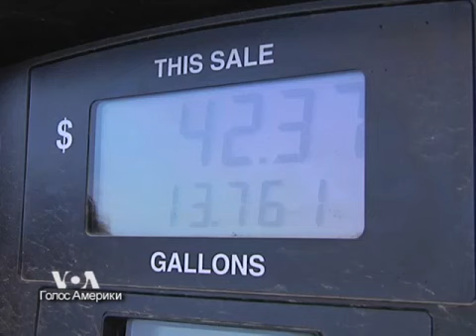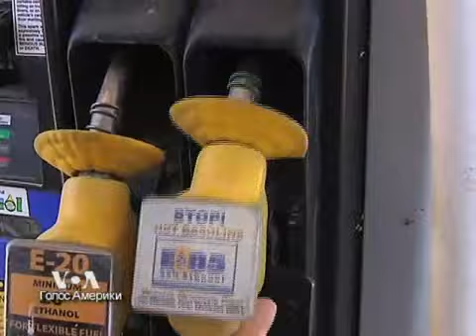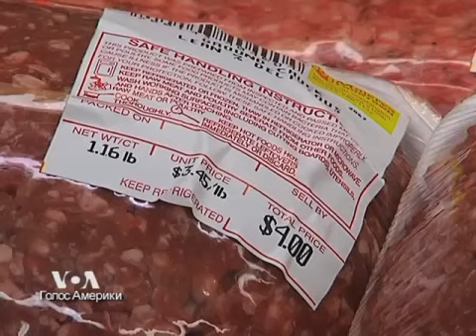Кукуруза -- продукт питания или источник энергии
Некоторые фермеры требуют прекратить производство этанола из кукурузы в связи с сокращением урожая